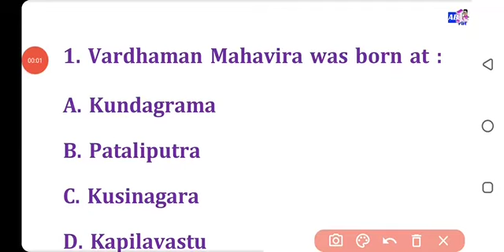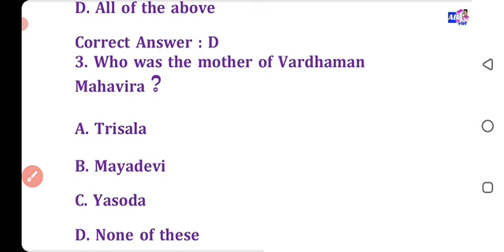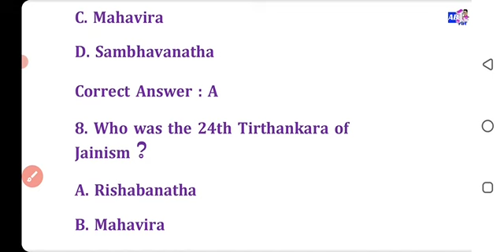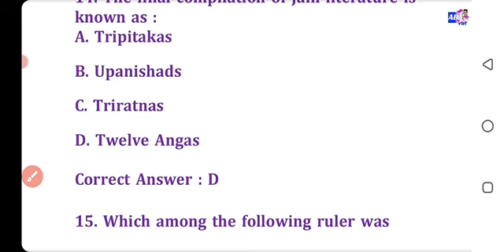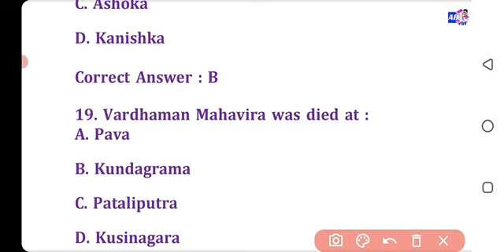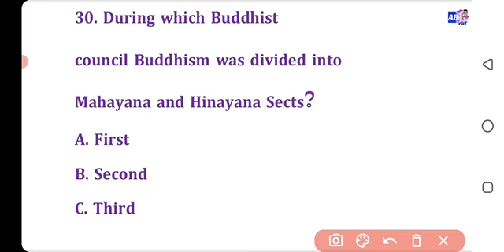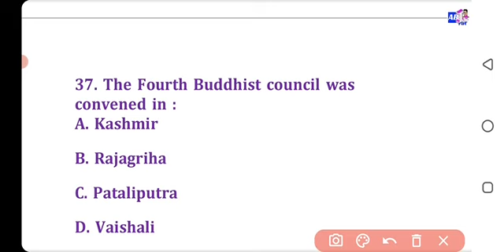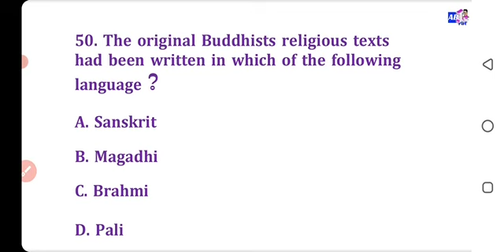generalstudiesmcq1 highschoolteacher history